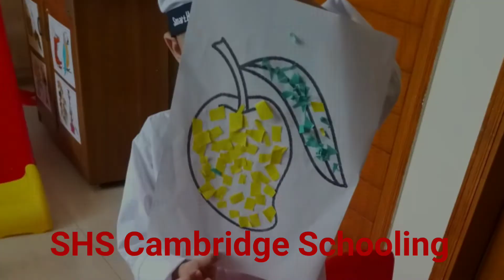Collage Activity | Nursery & KG Section | SHS Cambridge Schooling